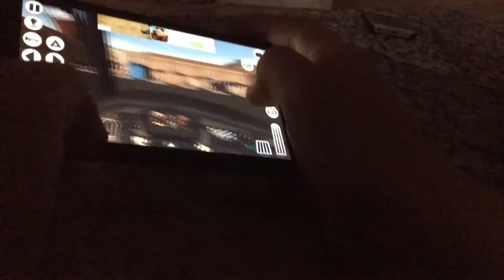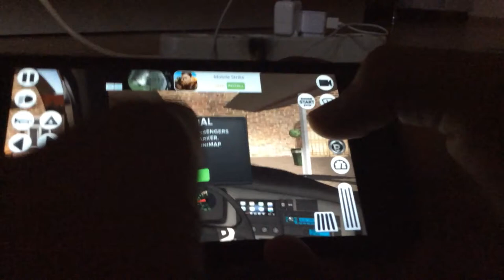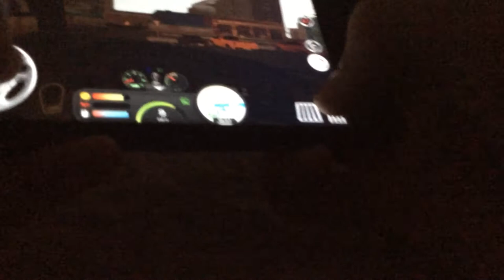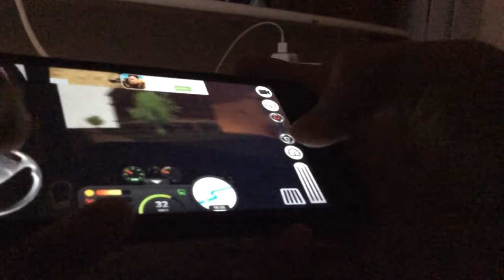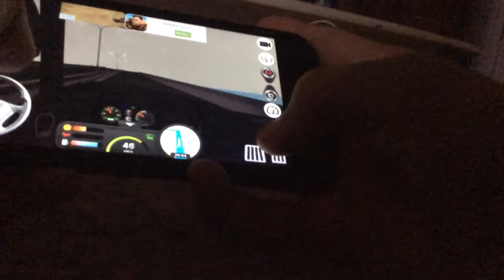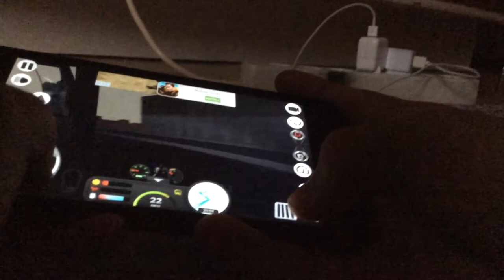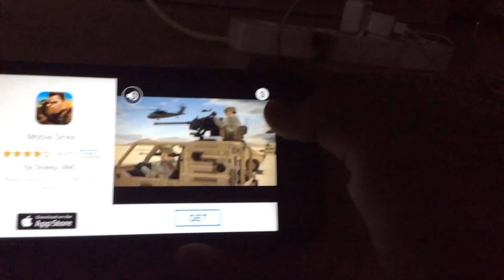Coach Bus Simulator part 1 shqip